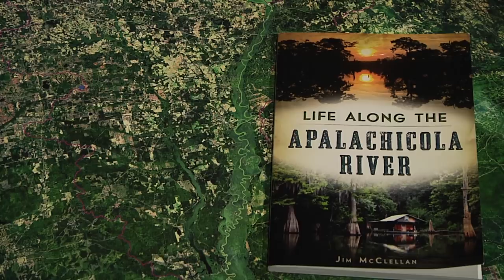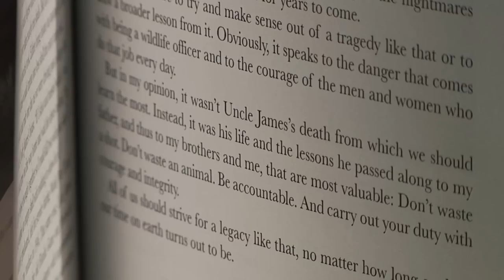Life Along the Apalachicola | EcoAdventures North Florida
Author Jim McClellan has captured a glimpse of Apalachicola River culture that few have experienced.  He joins WFSU-TV for an EcoAdventure in the swamps off of the river, where much of his book, "Life Along the Apalachicola River," takes place.  He takes us fishing and scouts a spot for turkey hunting.

During his lifetime, he has seen changes to the river due to low water flow.  By sharing his story, he hopes to preserve a culture that has thrived along the Apalachicola for several generations.

Visit Jim's Blog at